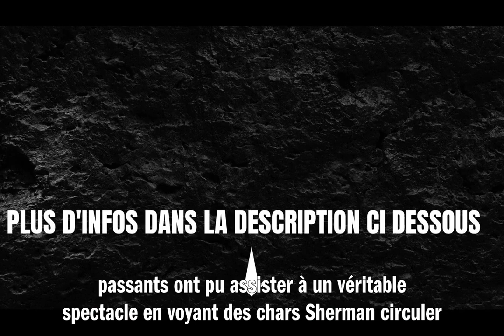Incroyable Paris transforme en champ de bataille pour de Gaulle